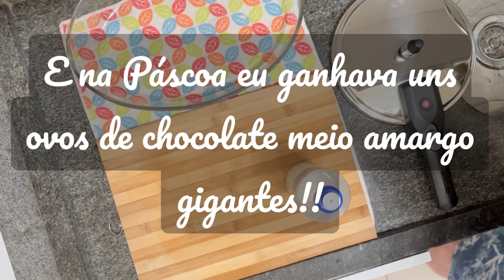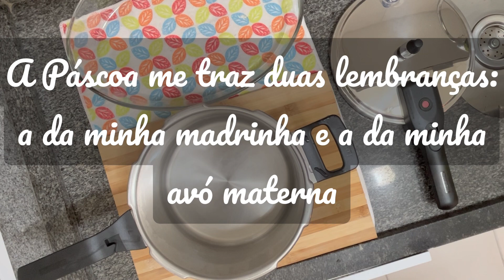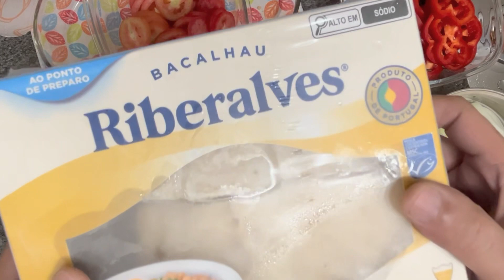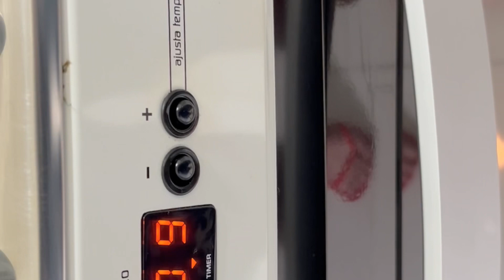Vlog 103_Bacalhoada da vó Tonha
À Dona Antonia in memoriam 🖤

OBS:

1. Não coloquei ovos cozidos, pois é muita coisa para mim.

2. Essa versão do vídeo tem melhor qualidade.